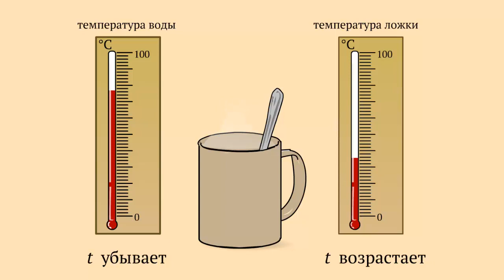Температура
Опустим в стакан с горячим чаем металлическую ложку. Мы увидим, что ложка будет нагреваться, а чай остывать. Это будет происходить до тех пор, пока не наступит тепловое равновесие. То есть состояние при котором температура ложки чая, станет одинаковой.